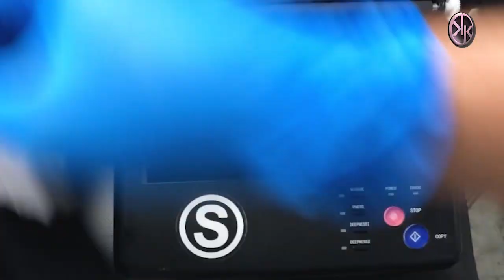Mantenimiento Termocopiadora | Plantillas tatuaje | Stencil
Si te han sido utililes mis videos, seminarios y tutoriales. Agradeceria no solo tu apoyo con like, comentarios y suscripcion sino tu apoyo a traves de UNIRSEN al canal, y poyar con tu granito de arena, para darle continuidad a este proyecto que lleva tres años educando gratuitamente.